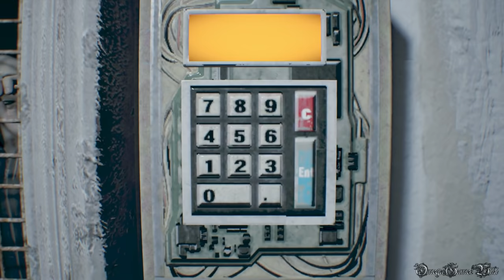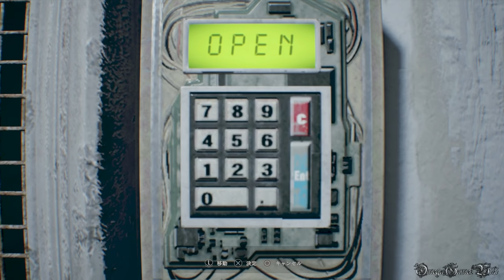【PS4】RESIDENT EVIL 7: BIOHAZARD - #8 実験場・BOSS モールデッド・デブ戦（100% Collectibles Normal 回復なし・4時間内クリア）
PS4版のBIOHAZARD 7 RESIDENT EVIL （バイオハザード7 レジデント イービル）の100%収集品攻略動画です、Part 8。

PART 8：
・実験場 - 「D型被検体の頭部」入手 、BOSS モールデッド・デブ戦
・NORMAL MODE
・100%収集品/100% Collectibles
・回復なし、ノーダメージ（イベントダメージ除く）/NO HEALING ITEMS, NO DAMAGE（Except Event Damge）
・4時間内クリア/Clear within 4 hours（Clear time: 3.5 Hours）

実験場に入ると、もう本館に戻る機会ないので、武器やアイテムは入る前に取りましょう。

収集品/COLLECTIBLES（全74個・32 Files, 18 Antique Coins, 20 Mr. Everywheres, 4 Videotapes ）：
49/74) アンティークコイン No.13/Antique Coin 13 5:18
50/74) エブリウェア人形 No.13/Mr. Everywhere 13 6:08
51/74) ファイル２2/FILE 22 9:04
52/74) アンティークコイン No.14/Antique Coin 14 9:10
53/74) エブリウェア人形 No.14/Mr. Everywhere 14 14:58

クリアまで参考すると獲得できるトロフィー：
・隠れ上手（ビデオ「ミア」をマーガレットに一度も見つからずにクリアする）
・脱出の達人（ビデオ「バースデイ」を5分以内にクリアする）
・ビデオフリーク（1度のプレイでビデオを全て見る）
・大富豪（難易度「Casual / Normal」で、1度のプレイでアンティークコインを全て入手する）
・活字中毒（1度のプレイでファイルを全て読む）
・もうどこにもいない（ミスターエブリウェア人形を全て破壊する）
・こんな薬信用できない（回復薬、回復薬（強）、ハーブを3回以下しか使わずにクリアする）
・夜明け（エンディングⅠを迎える）
・束の間の休息、悪夢の終わり（難易度「Normal」以上でクリアする）

- 発売日： 2017年1月24日 （アメリカ)
- ジャンル： サバイバルホラー
- CERO： Z
- 開発： Capcom
- 発売： Capcom